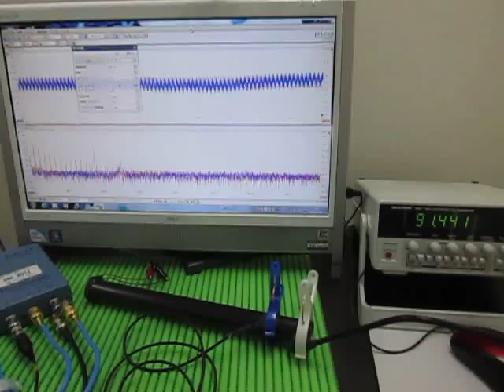音と超音波の組み合わせによる、超音波システム Ultrasonic Tester